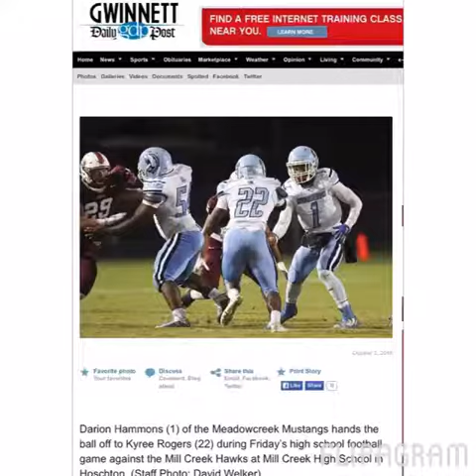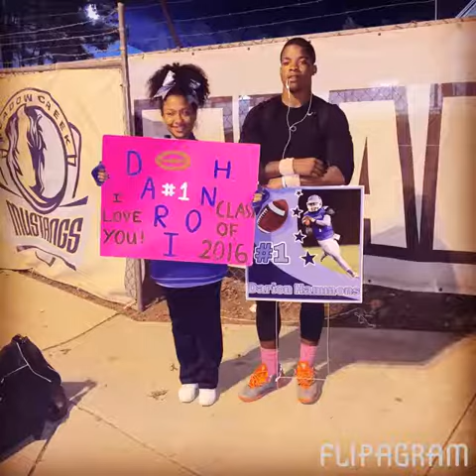Flipagram - December 15, 2015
Happy 18th birthday to my amazing son Darion Kyrie Hammons! 🍰🎂🍧🏈🏉🏈🏀💪🏽🎉🎈🎁🎀
♫ Sterling Simms - All I Need (feat. Jadakiss)
Made with Flipagram